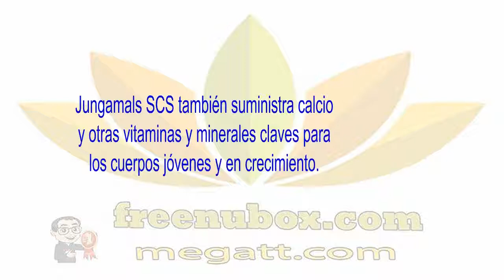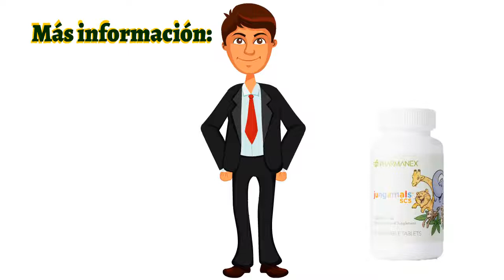👍Nu Health Beauty - Español - NU SKIN JUNGAMALS SCS🌻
NU SKIN JUNGAMALS SCS

LifePak® para niños
Es más que un suplemento de vitaminas y minerales,
Jungamals SCS contiene benéficos antioxidantes—resveratrol
y cuatro poderosos carotenoides—su efectividad puede
ser comprobada con el Escáner Biofotnico.

Jungamals SCS también suministra calcio
y otras vitaminas y minerales claves para
los cuerpos jóvenes y en crecimiento.

Protege los cuerpos jóvenes con los antioxidantes:
vitamina C, vitamina E, beta-carotenos, lycopene,
resveratrol, lutein, zeaxanthin, selenio y cobre.

Fortalece la salud de los huesos al proveer calcio y otros nutrientes
necesarios para que los huesos se mantengan fuertes y saludables.
Promueve una saludable función inmunológica.

Provee vitaminas y minerales esenciales para
el crecimiento de los cuerpos jóvenes.
Cada botella contiene 90 tabletas, lo cual le permite brindar una
nutrición óptima a cada niño en las diferentes etapas del desarrollo.